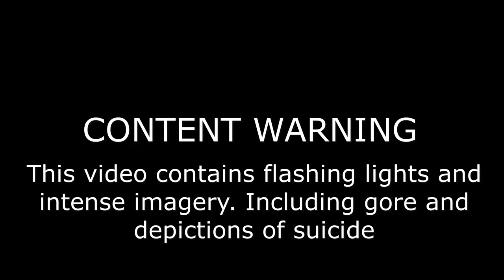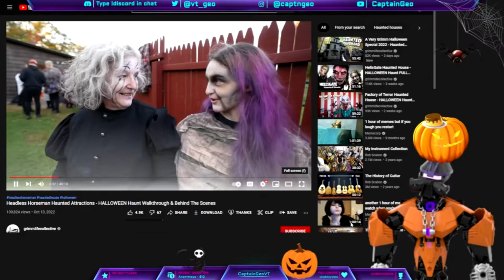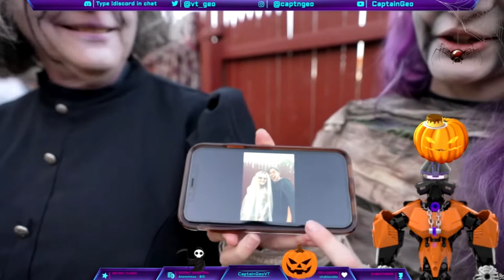CaptainGeo Reacts to Haunted Houses | Headless Horseman Haunted Attractions by grimmlifecollective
CaptainGeo Reacts to Headless Horseman Haunted Attractions - HALLOWEEN Haunt Walkthrough & Behind The Scenes

【 Twitter Hashtags】
General
Art
Meme
Live